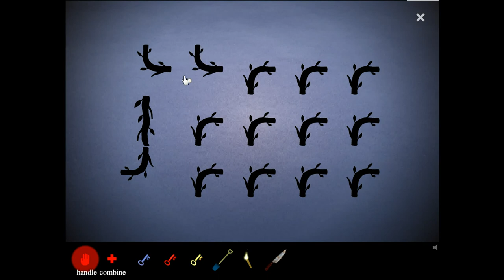Esklavos' Ancient Forest Escape Walkthrough